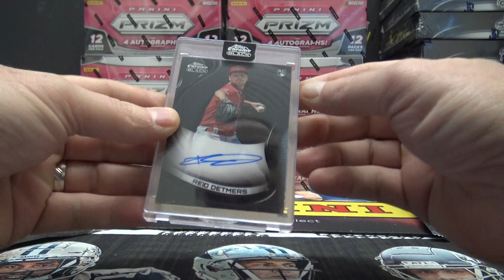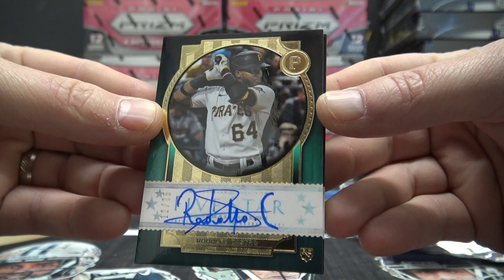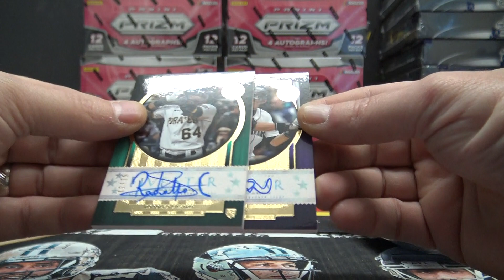Gary's 2022 Topps Five Star & Chrome Black MLB Baseball 2 Box Break